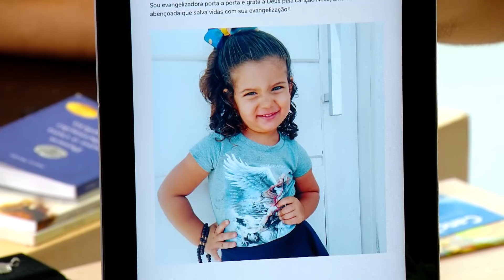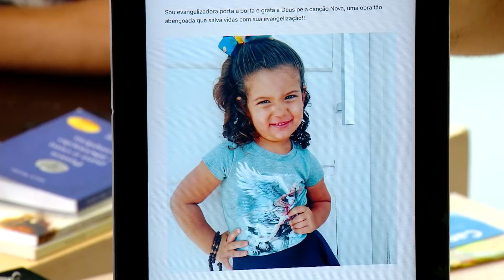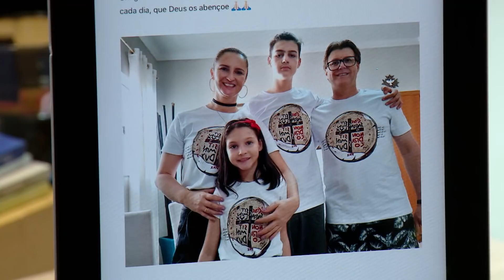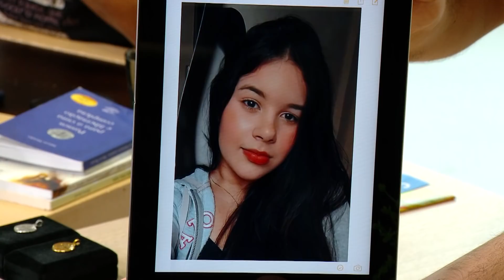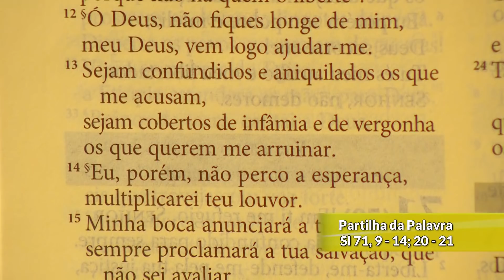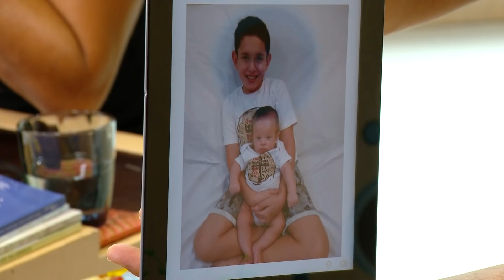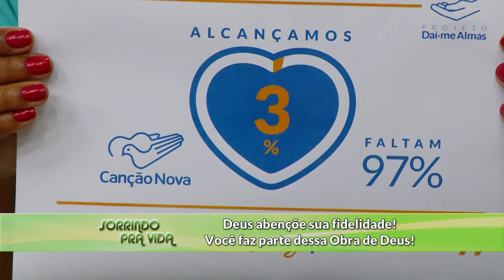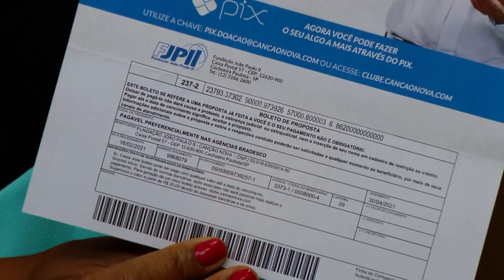Sorrindo Pra Vida - 05/04/2021